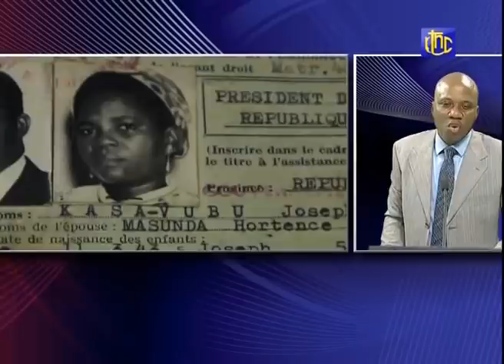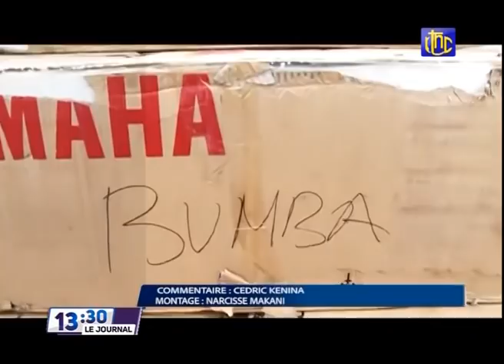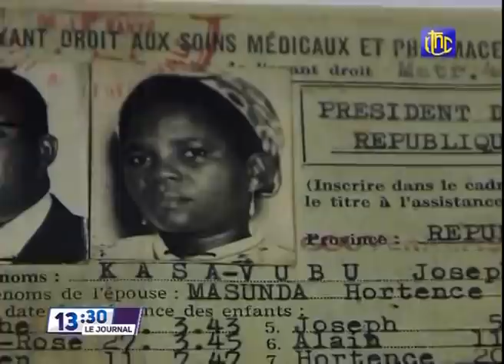🔴RDC : SUIVEZ LE GRAND JOURNAL DE CE MARDI 19.10.2021 RTNC EDITION 13H30